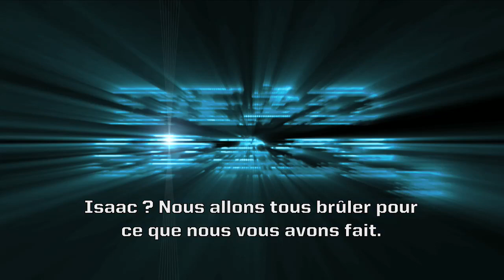Dead Space 2 Dementia